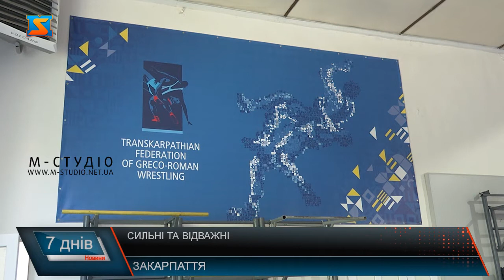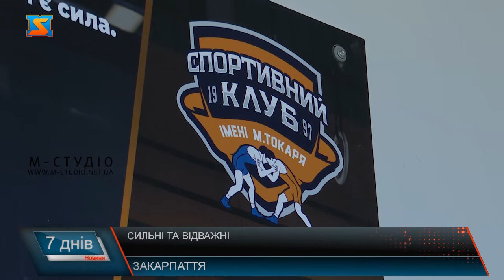Греко-римська боротьба – спорт для мужніх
Греко-римська боротьба є з одним із найпопулярніших видів спорту в Мукачеві в тому числі.  І тут цей вид спорту  справді розвивається, адже виховали вже не одне покоління чемпіонів та кандидатів спорту.  Стараннями працівників федерації греко-римської боротьби вдалося виховати не одну сотню спортсменів, серед яких – чемпіони світового рівня